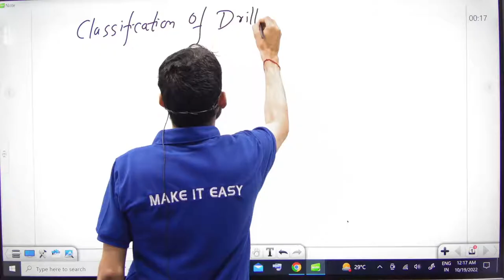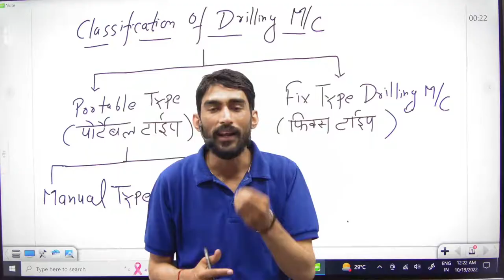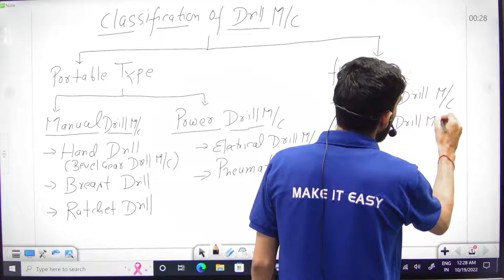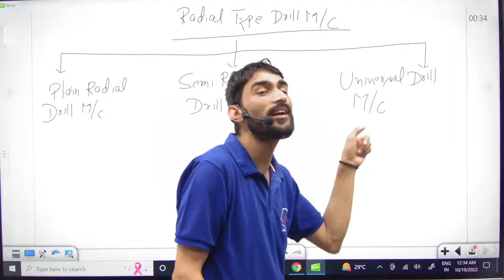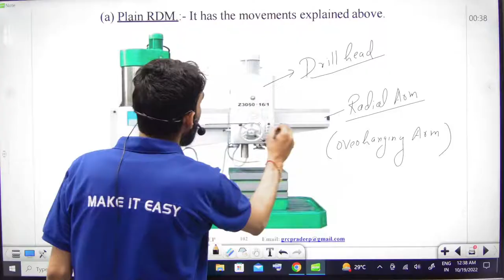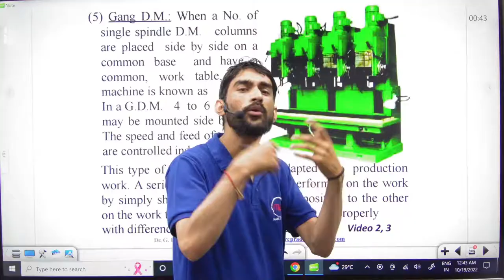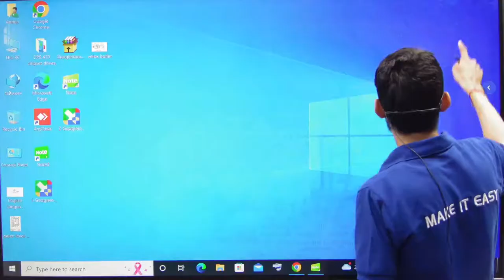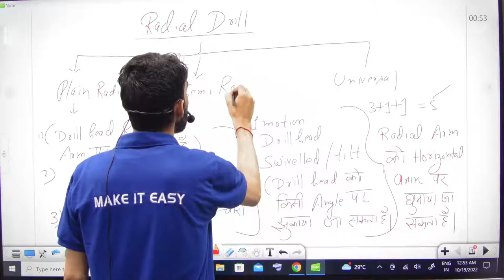ITI Welder Lectures | Classification of drilling machines | Welder theory in Hindi By Vijay Sir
🎁 Paid Courses Available :
📲 Connect with
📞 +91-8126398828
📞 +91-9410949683